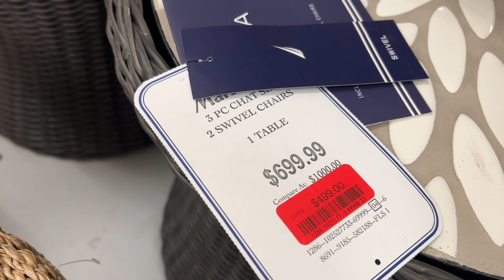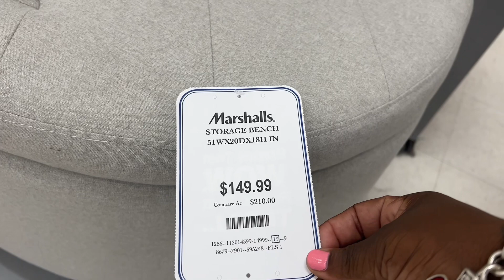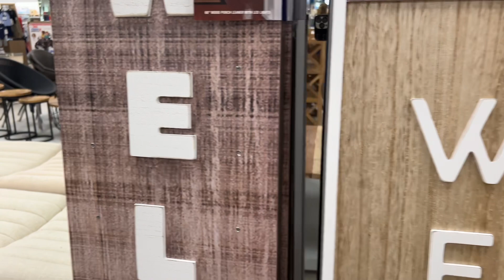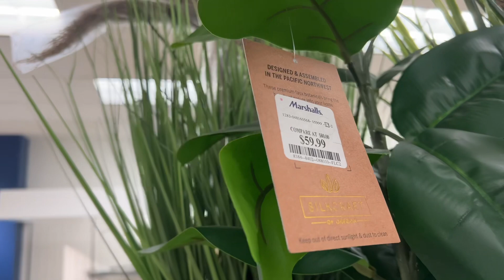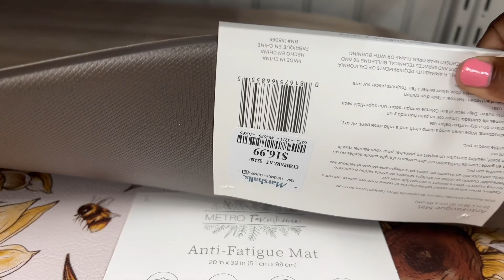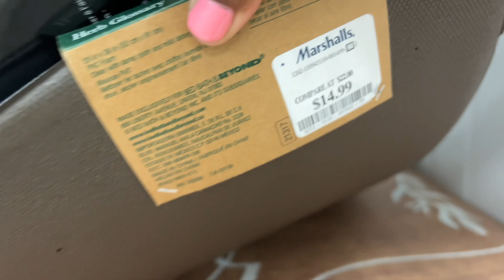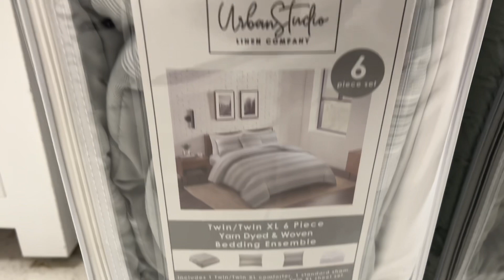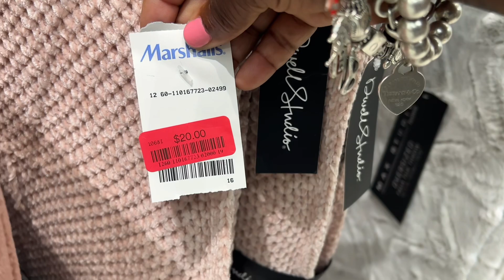LET’S SHOP MARSHALLS 🌿(NO TALKING)